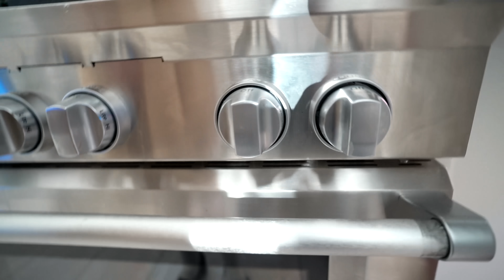if you see M3GAN vs CHUCKY’S DAUGHTER in real life, RUN! (Girlfriend and I adopted her!)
Special thanks: @FreeRefillsTV @Stromedy @FilipOlejkaMusicComposer